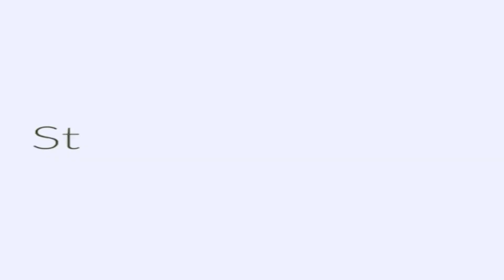Nurturing Hair Growth with Ayurvedic Goodness | Overnight Hair Growth Fermented Rice Mist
Right Way To Use Nuskhe By Paras Ayurvedic Hair Growth Rice Mist 😍!!
Fermented rice water has been used as a skin and hair elixir for ages. We coupled fermented rice with coffee, bhringraj, and amla, to create a powerful combination. Nuskhe By Paras Ayurvedic Overnight Hair Growth Rice Mist could amaze you with the results it can provide after a few weeks of application. This Ayurvedic combination is for exceptional hair growth. Available in India for the first time!
Magic Ingredients 😍

•Keratin
•Wheat Protein
•Coffee beans
•Amla
•Bhringraj
•Aloe vera
•Neem
Excellent Benefits Of Our Rice Mist 😍

✨Aids in reducing hair fall
✨Makes hair smoother & lustrous
✨Repair damaged hair & help promote hair growth.
✨Reduce thinning of hair & helps increase hair volume
Direction To Use

1. Spray an adequate amount on your scalp and hair as per your requirement.
2. Gently Massage with your fingertips and leave overnight.
3. Rinse off in the morning with Water.

Nuskhe By Paras Ayurvedic Overnight Hair Growth Fermented Rice Mist

💋 Big Pucchi 💋